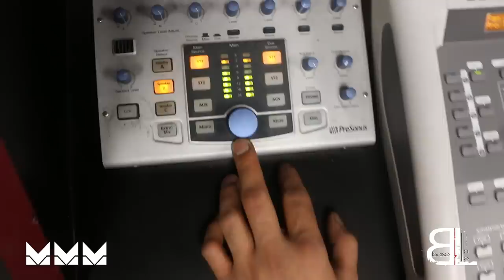DC LIVING LEGENDS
DC LIVING LEGENDS *VLOG 1* (OFFICIAL VIDEO)